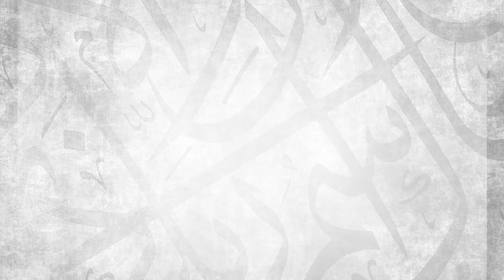The Honesty and Integrity of Women || Ustadh Abdulrahman Hassan || AMAU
Many of us are simply unaware of the rich tradition of female scholarship in the religion of Islam. Join Ustadh Abdulrahman Hassan on an awe-inspiring journey through history and discover some of the greatest women our Ummah has ever seen. Reignite your passion for seeking knowledge and be sure to inform the women in your life of this new course so they can do the same!

BarakAllahu feekum.